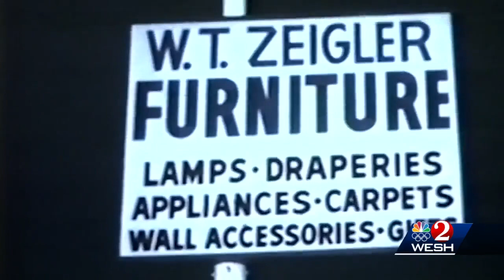Convicted killer who says he's innocent could get opportunity to try to prove his innocence